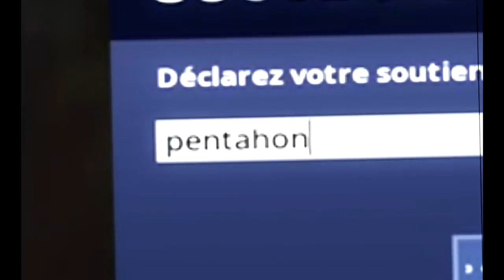10 COMBO DE SKIN TRYHARD SUR FORTNITE ! (Saison 8)